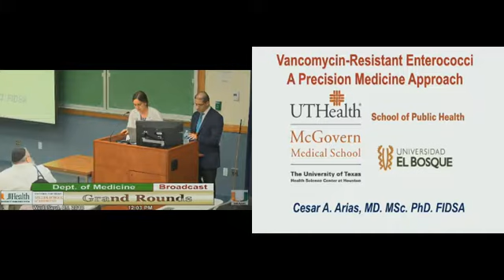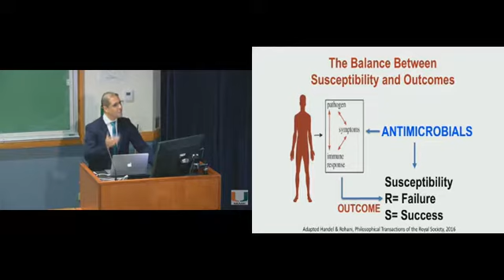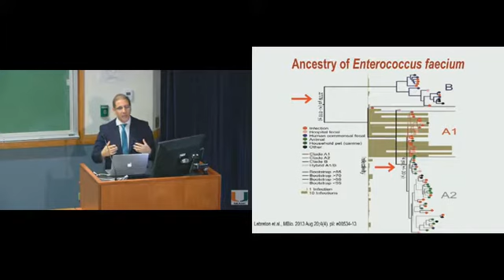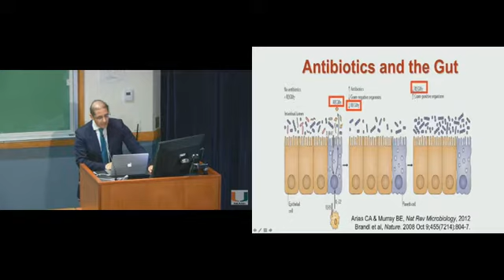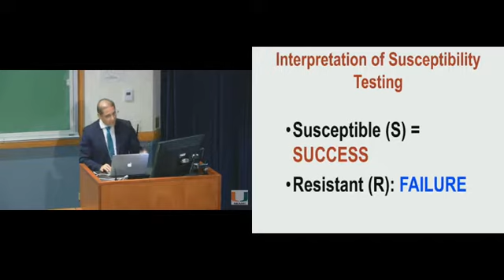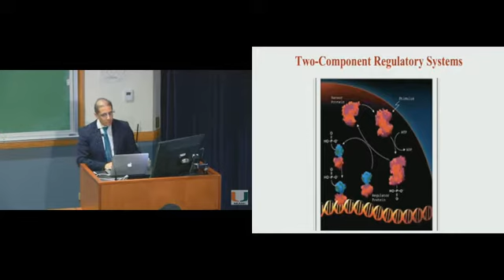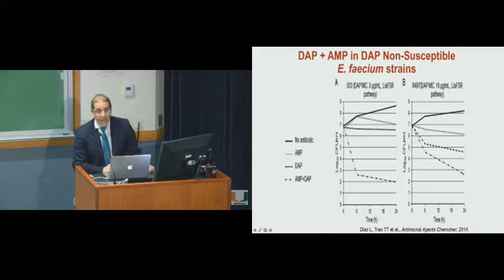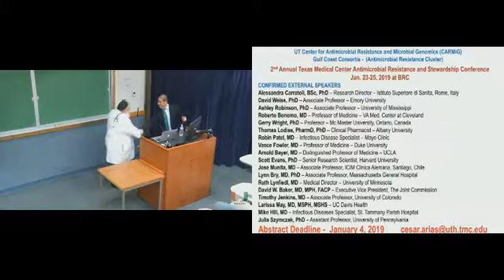Grand Rounds 2018.09.05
“Vancomycin-Resistant Enterococci: A Precision Medicine Approach” by Dr. Cesar Arias, Professor of Medicine and the Margaret and Herbert Dupont Chair in Infectious Diseases from the
McGovern Medical School at the University of Texas.